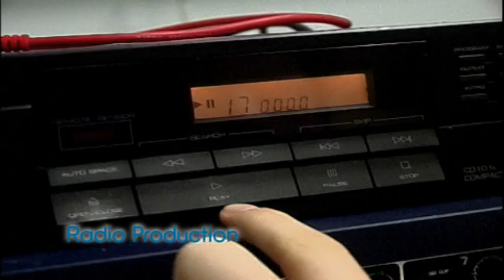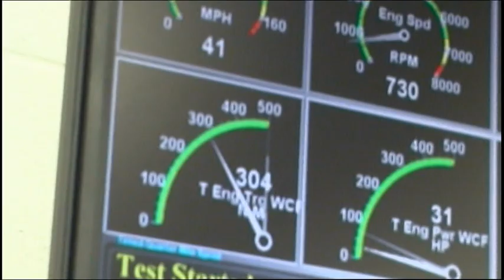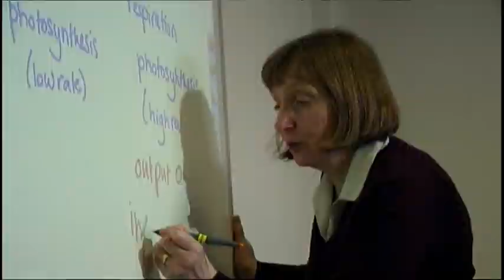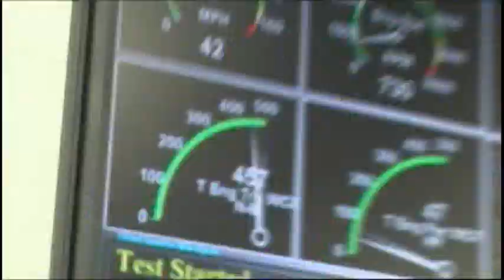Clydebank College Promo DVD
A quick film of some of the courses which are available at Clydebank College (2008).